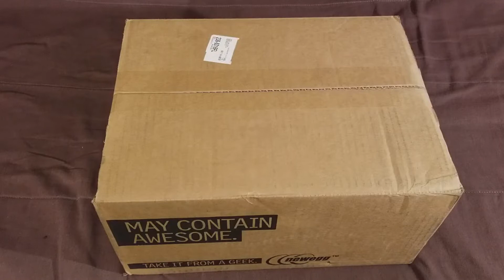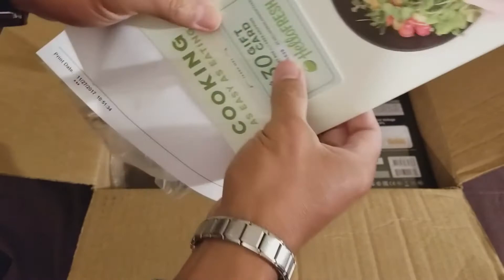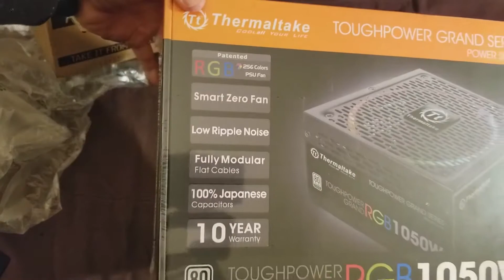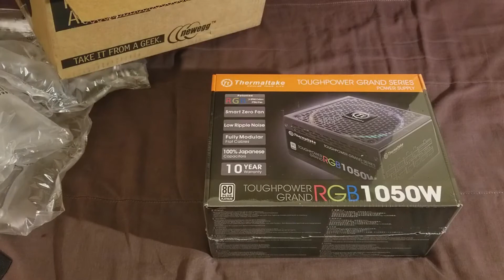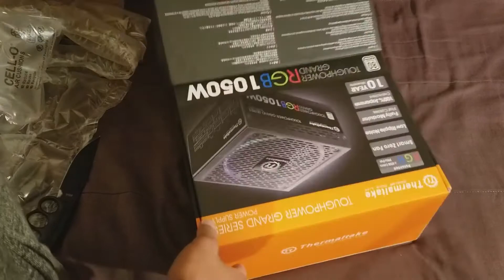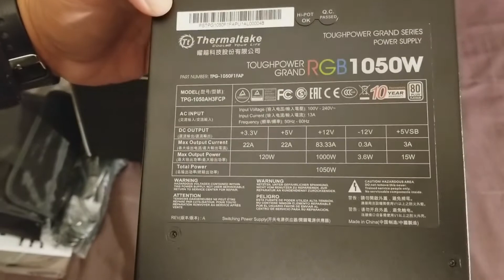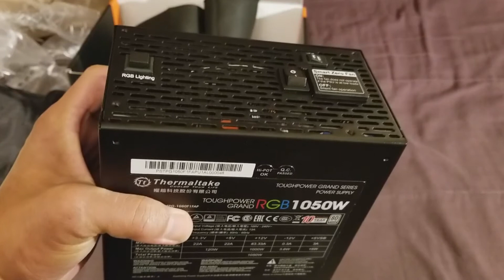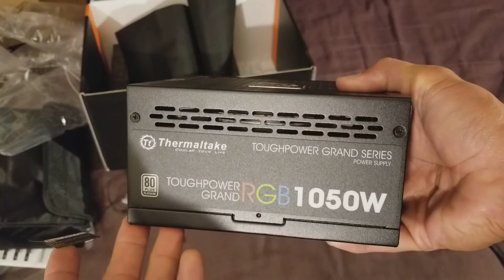Thermaltake Toughpower Grand RGB 1050W Unboxing